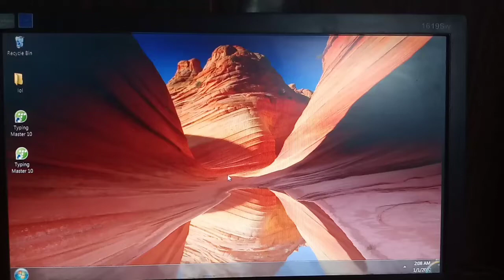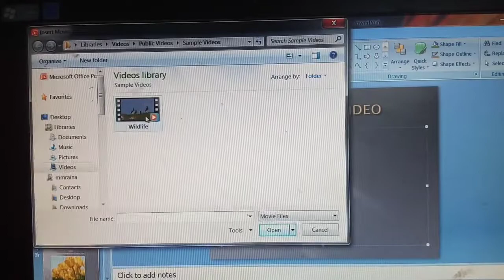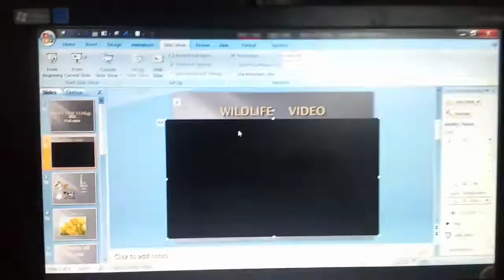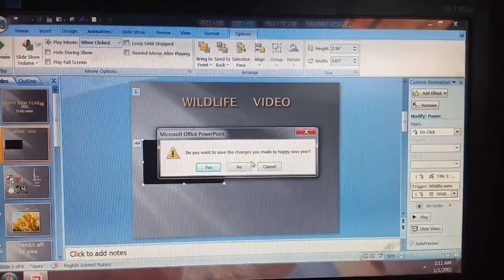powerpoint presentation me video kaise banaye@ComputerGyanGuruji